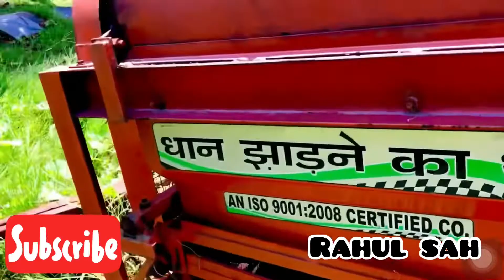AJMER thesar 2019 model.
This is Ajmer thesar
To operate this thesar ( machine) we need minimum 35 hp. Tractor for best performance
This machine is very popular in our area for rice thesharing
This machine is made in Punjab dis of india